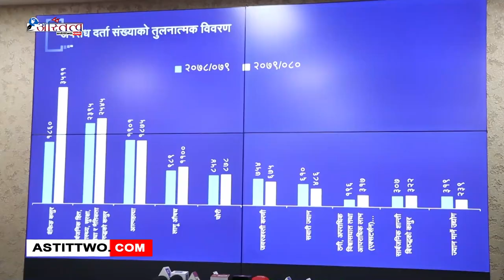प्रहरी महानिरीक्षक बसन्तबहादुर कुँवरले संगठनको सुधार र रुपान्तरणका लागि उपयुक्त अवसर देखिएको बताए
प्रहरी महानिरीक्षक बसन्तबहादुर कुँवरले संगठनको सुधार र रुपान्तरणका लागि अहिले उपयुक्त अवसर देखिएको बताउनुभएको छ ।

शुक्रबार प्रहरी प्रधान कार्यालयमा आयोजित पत्रकार भेटघाटमा उहाले प्रधानमन्त्री र गृहमन्त्रीबाट हुने निर्देशकका आधारमा अहिले हरहिसावले संगठन रुपान्तरणको उपयुक्त अवसर भएको बताउनुभएको हो । अहिले राजनीतिक नेतृत्वबाट प्रहरी सङ्गठन काम गर्न राम्रो वातावरण तयार भएको उहाको भनाइ छ । उहाले साधनश्रोतको कमी र राष्ट्रको ढुकुटी रित्तिएका बेला चुनौती भने विद्यमान नै रहेको उल्लेख गर्नुभयो ।

वर्तमान समयमा गृह मन्त्रालयको नेतृत्व आक्रामकरुपमा लागे पनि अन्य क्षेत्रबाट विविध सीमाका कारण पनि अपेक्षा पूरा हुन नसकेको उहाँले बताउनुभयो । उहाँले प्रहरी समायोजनको विषय सरकारको नीति तथा कार्यक्रममा नै रहेको र सरकारको निर्देशन बमोजिम गम्भीरतापूर्वक अघि बढाउने जानकारी दिनुभयो । महानिरीक्षक कुँवरले सेवा प्रवाहमा सहजता गर्नका लागि जिल्ला जिल्लाबाट साइबर अपराधको मुद्दा अघि बढाउन सरकारले आवश्यक निर्णय गरेको बताउनुभयो ।

उहाले आइटीसँग सम्बन्धित प्रहरीलाई तालिम दिलाएर आवश्यक प्रक्रिया अघि बढाउन लागिएको पनि जानकारी दिनुभयो ।